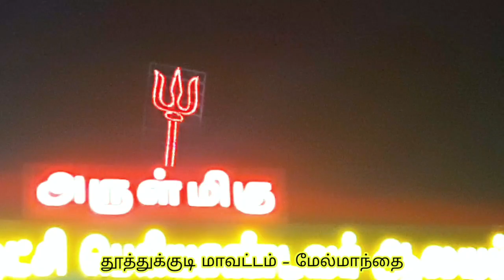நடுமாடு மேல்மாந்தை 11-03-2023